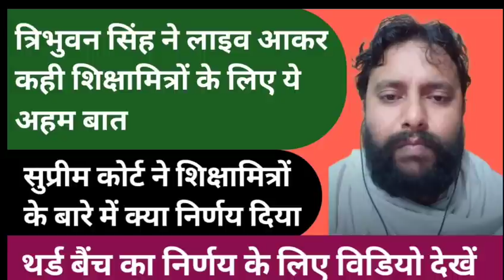त्रिभुवन सिंह ने लाइव आकर कही अहम बात सुप्रीम कोर्ट ने शिक्षामित्रों के बारे मे क्या निर्णय दिया